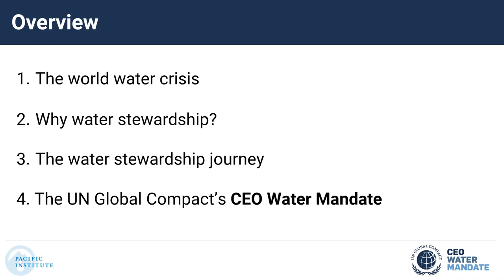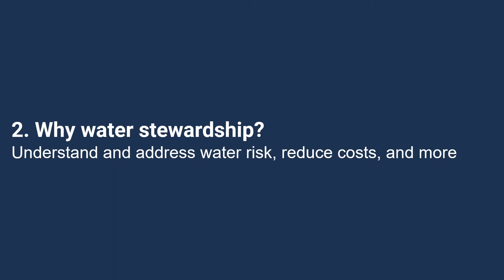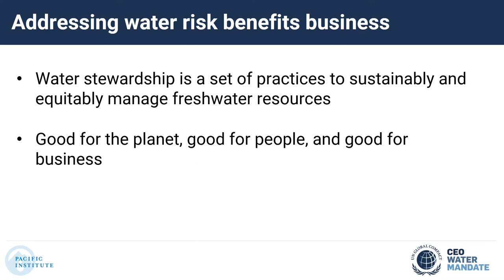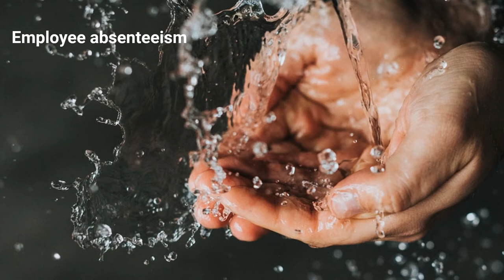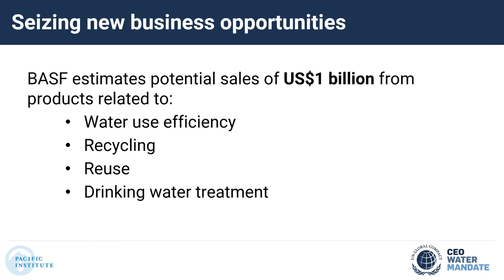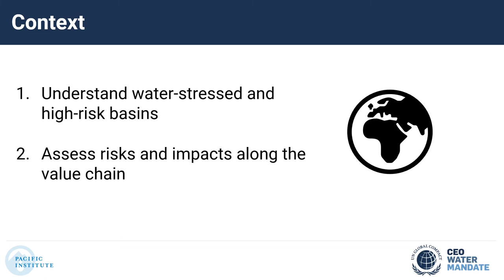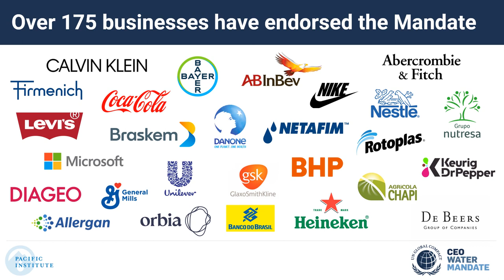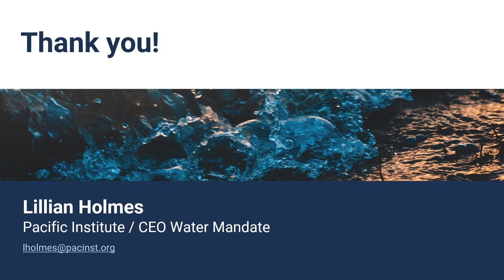CEO Water Mandate: The Business Case for Water Stewardship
Overview of the UN Global Compact's CEO Water Mandate by Lillian Holmes.